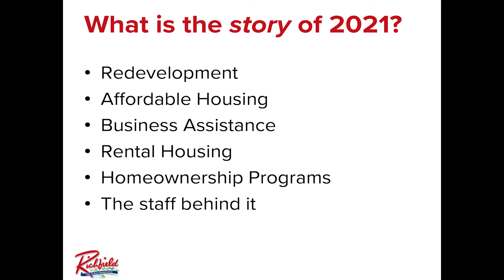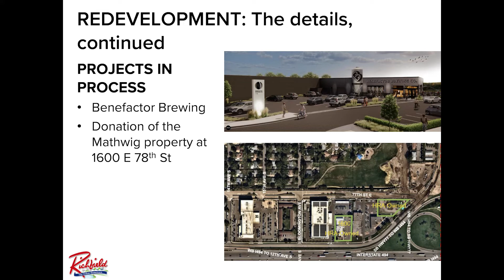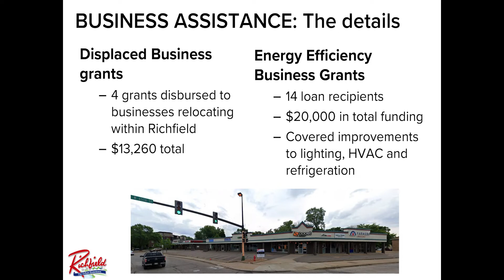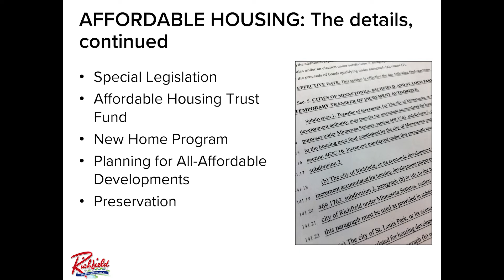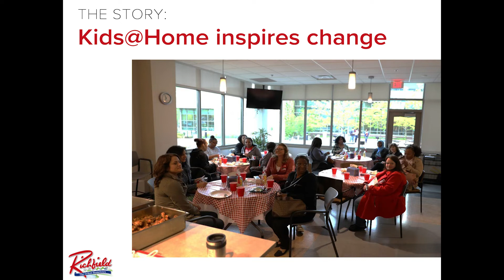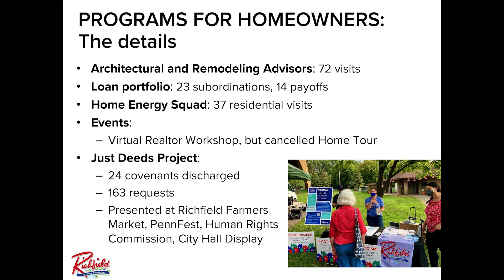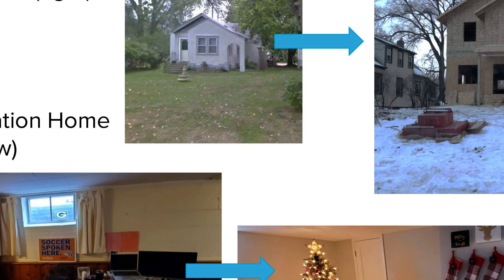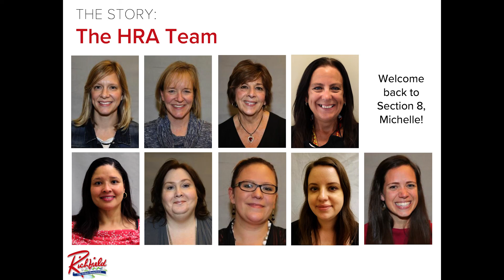2021 HRA/EDA Year in Review